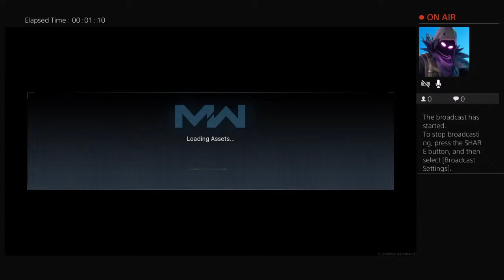Themarcoplays's clapping david